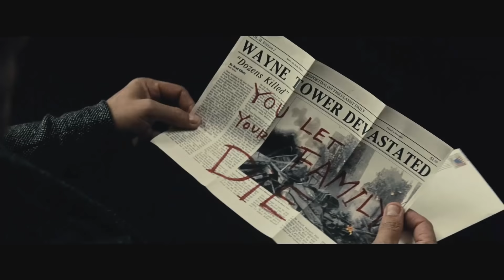Batman V Superman : L'Aube de la Justice - Bande Annonce Officielle Comic Con 2015 (VOST)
BATMAN V SUPERMAN : L'AUBE DE LA JUSTICE - Bande Annonce Officielle. Un Film réalisé par Zack Snyder et avec Ben Affleck et Henry Cavill. Dawn of Justice fait suite aux événements de Man of Steel. Après la destruction de Metropolis, Superman s’est créé plusieurs nouveaux ennemis, dont Batman et Lex Luthor.

Un Film de : Zack Snyder
Avec : Ben Affleck, Henry Cavill, Amy Adams, Gal Gadot, Diane Lane, Laurence Fishburne, Jesse Eisenberg, Jeremy Irons